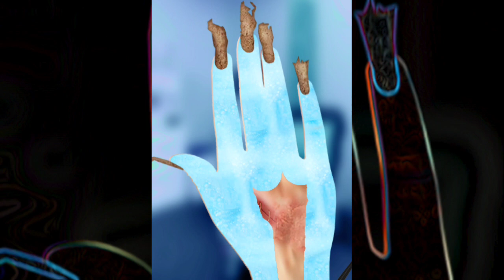ASMR ।Hand Treatment।Hand Clin।asmr asmrvideo youtube @ktkasmr